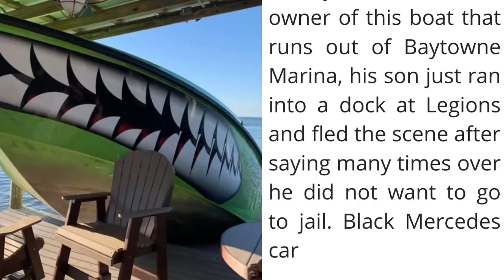Honk if you can't swim | Boat Fails of the Week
Its Monday which means its time for our weekly dose of epic boat fails!

Thank you so much for checking out our channel!

00:05 Boat ramps in S Florida weren't open long before we had fails
00:25 Poor boat seems to have lost its bilge pump some time ago
00:47 Honk if you can't swim
00:59 That's what friends are for
01:09 Just married (yes we shared this one a long time ago, but its a fan fave and no one watched that video)
01:27 So that's where the bathroom is on a skiff
01:39 I guess we'll wait until it really fails
01:50 This is the most popular video ever posted to our Facebook, now it makes its way to YT
02:27 10/10 would watch
03:08 the ghost of the black pearl
03:38Thank you to @wendysmithdesigns on IG for sending us this clip of her hubby.  Great job getting the boat ready by him though for real
03:47 BOLO